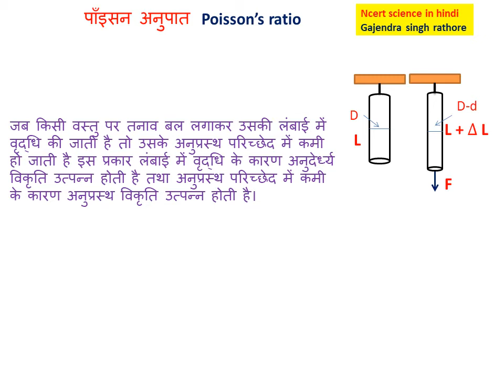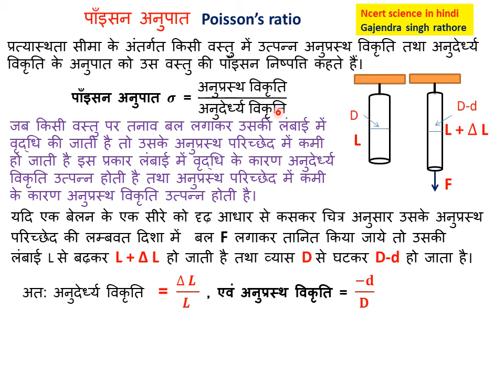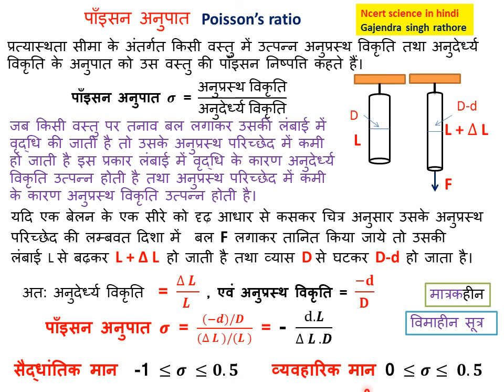पाँइसन अनुपात,Poisson’s ratio, पायसन निष्पत्ति,11th physics, chapter 9,ठोसों के यांत्रिक गुण,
पाँइसन अनुपात,Poisson’s ratio, पायसन निष्पत्ति,11th physics, chapter 9,ठोसों के यांत्रिक गुण,प्रत्यास्थता,Elasticity,ncert physics,
@ncert science in hindi,@gajendra singh rathore,